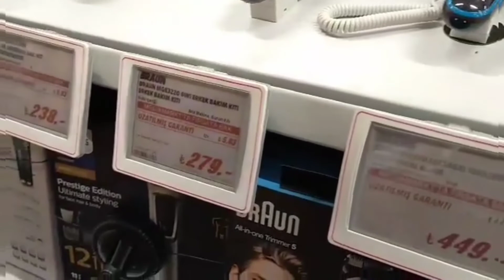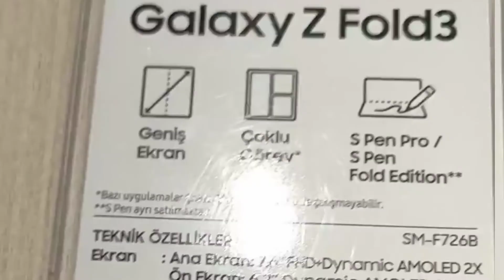جوله في مول في اسطنبول Marmara Alışveriş Merkezi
السلام عليكم ورحمه الله حبيبي الكلام تحت اسم الانستقرام من حمزه تواصل&&&&&&

اسمي علي استقرام .bkry.ftm